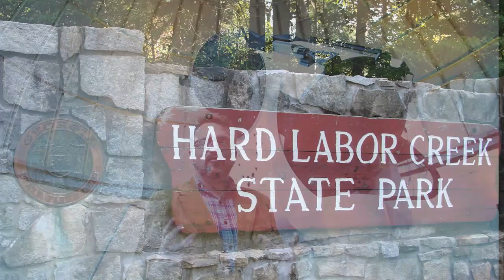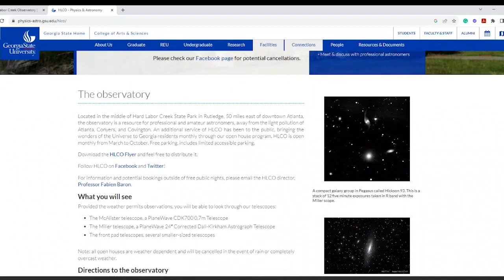Hard Labor Creek Observatory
Located in the middle of Hard Labor Creek State Park in Rutledge, 50 miles east of downtown Atlanta, the Hard Labor Creek Observatory (HLCO) is a resource for professional and amateur astronomers. Owned and operated by Georgia State University, HLCO offers public observing nights from March to October. We aim to help bring the wonders of the Universe to all Georgia residents, and hope you can join us soon.